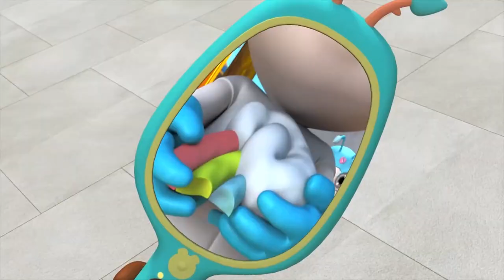Super Ant 12